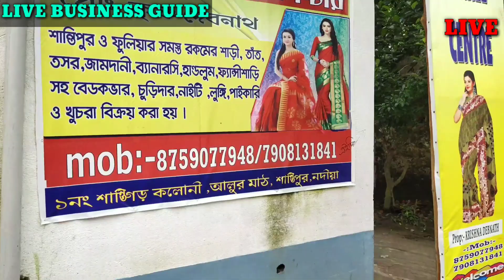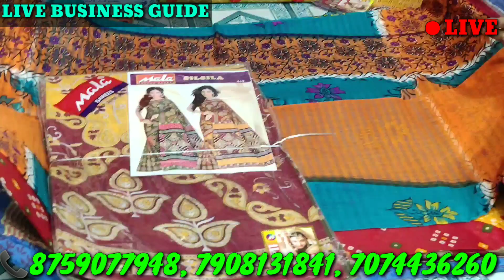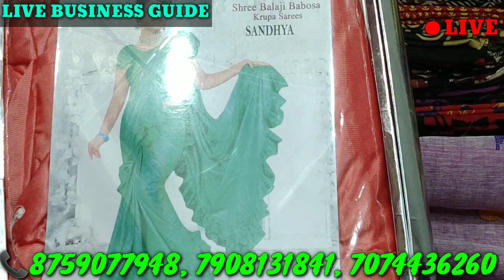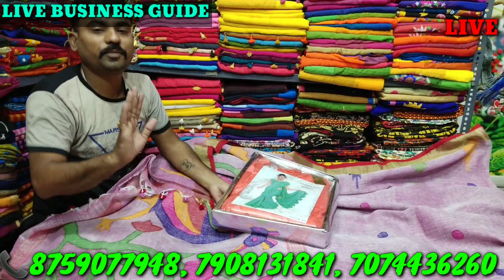💥ফুল গ্যরান্টি এই দামে এই শাড়ি আপনি সারাবিশ্বে কোথাও খুঁজে পাবেন না, দাম শুনলে আপনিও অবাক হয়ে যাবেন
This video 40  design & low price saree hai,  is video pa apko milage tant, handloom, jamdani, dakai, tasor, fancy, lelan, nighte,  kurte,  or varaites saree collection apko wholesale melaga.

🙏or hamare channel pe aapko dill se swagat hai

👇shop details👇

👉Shop name :- DADA BHAI SAREE CENTRE
👉pro :- KRISHNA DEBNATH
👉address :- 1NO COLONI (ALURMATH)
                         SANTIPUR , NADIA

🌼AGAR APPKO APNE SHOP KA VIDEO LIVE BUSINESS GUIDE CHANNEL PE DAKANA HAI TO AAP CHANNEL K NUMBER PE CALL KARE
★ONLY MANUFACTURER & WHOLESALER
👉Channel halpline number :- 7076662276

🇮🇳🇮🇳🇮🇳🇮🇳🇮🇳🇮🇳🇮🇳🇮🇳JAI HIND🇮🇳🇮🇳🇮🇳🇮🇳🇮🇳🇮🇳🇮🇳🇮🇳